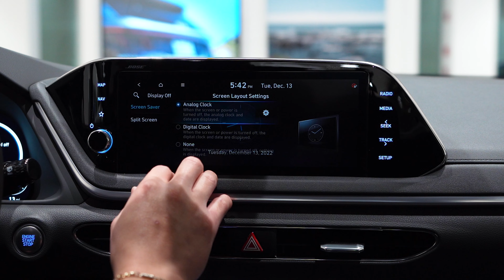2023 Hyundai Sonata | Screen Layout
Here's how you adjust the screen layout on your 2023 Hyundai Sonata
0:00 Intro
0:10 Screen Layout